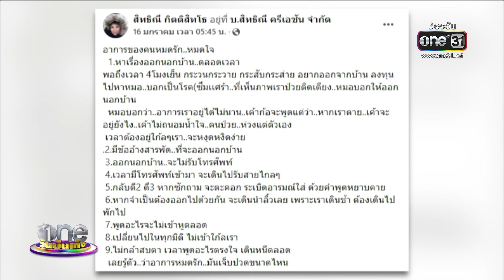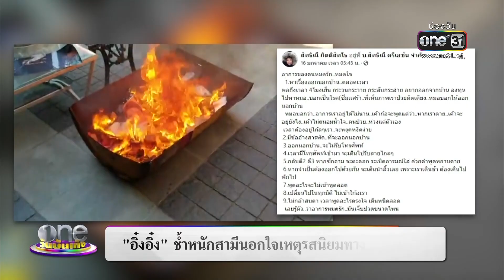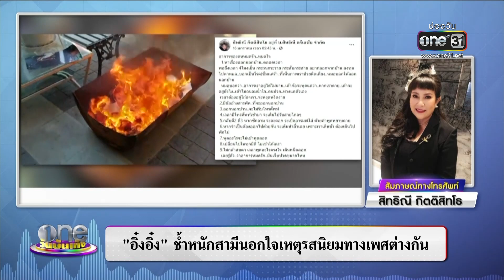ชีวิตที่เหลือของ“อิ๋งอิ๋ง” ขอทำเพื่อตัวเอง | ประเด็นร้อน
พิธีกรคนดัง อิ๋งอิ๋ง ช้ำรักเพราะสามีนอกใจ เหตุเพราะมีรสนิยมทางเพศที่แตกต่างกัน และเธอยังป่วยเป็นมะเร็งระยะสุดท้าย จากนี้ไปชีวิตที่เหลืออยู่ขอทำเพื่อตัวเอง